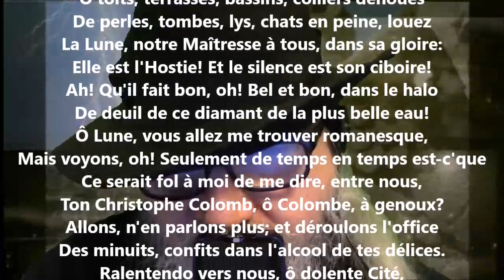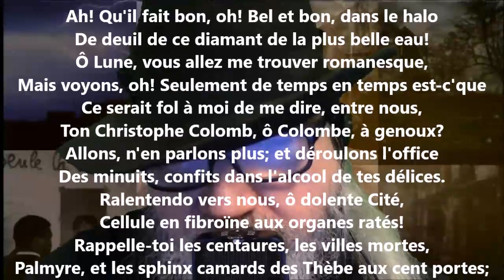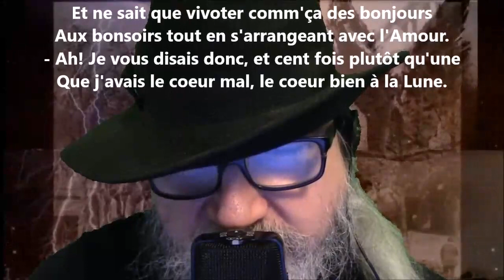États - Jules Laforgue lu par Yvon Jean